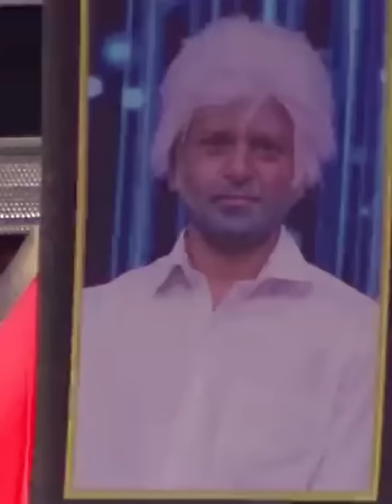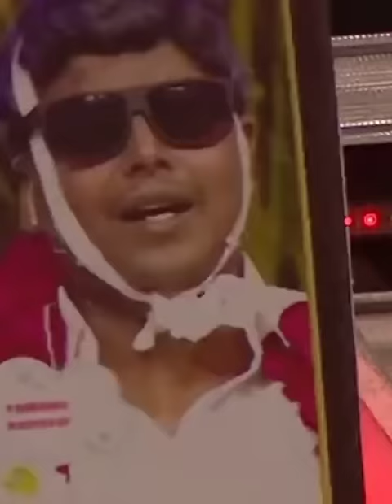KPY Sathish and Rajavelu comedy/Kpy comedy 😀😂💥👌love